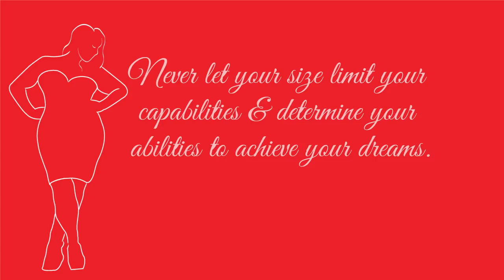So happy to have you back! Dia & Co Unboxing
Snapchat. @NadznNaNa
Twitter. @fullstyleinc